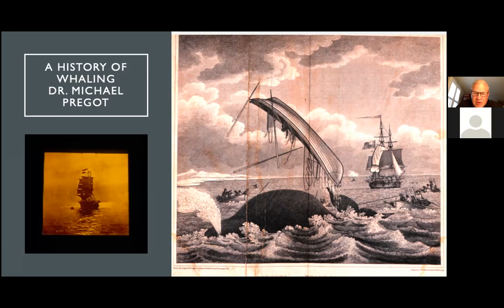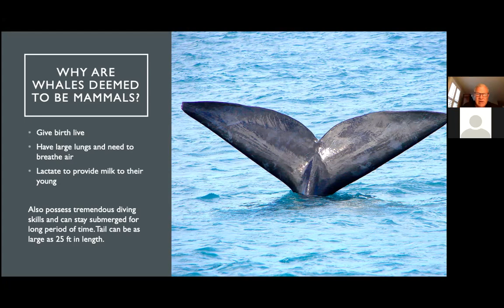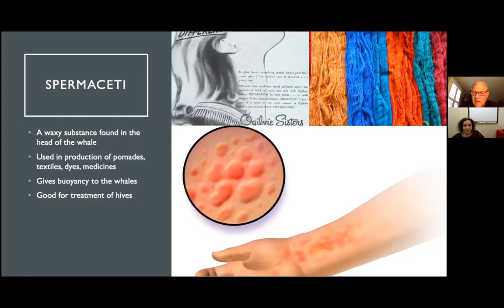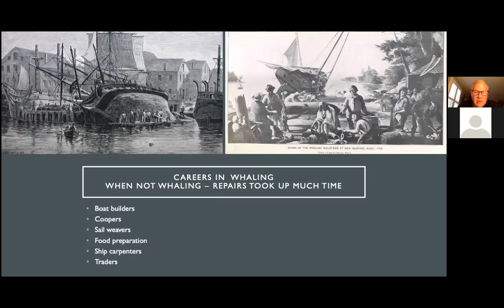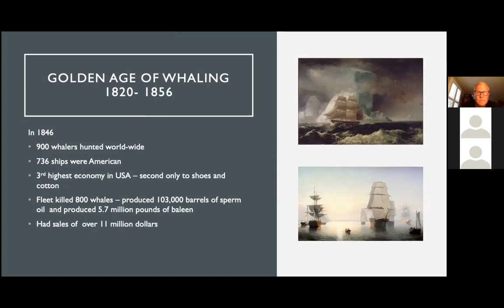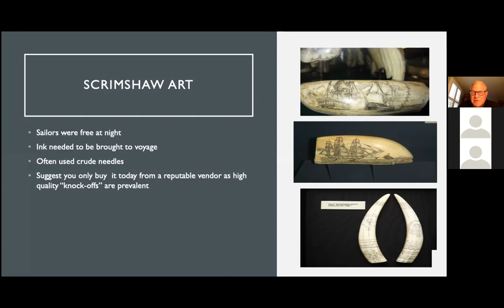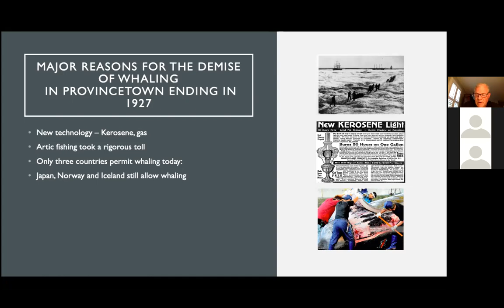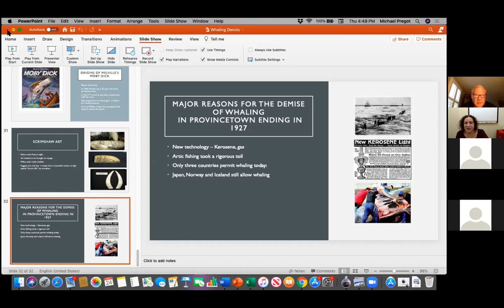Whaling in New England